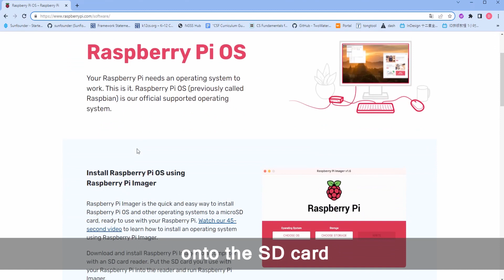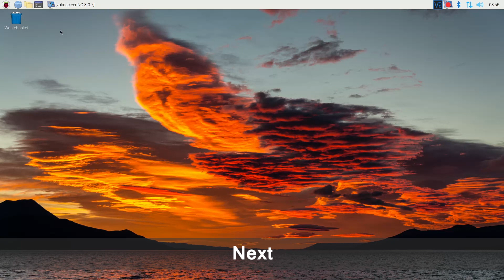SunFounder Mini PC Kit for Raspberry Pi - Pironman Assembly Tutorial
This is the assembly video for Pironman 2.0. The performance of the two versions is almost identical, but they have different mainboards, which leads to slight variations in the assembly steps.
Pironman is SunFounder’s customized Mini PC for Raspberry Pi. Just connect the screen, mouse and keyboard, and you can use it for projects, entertainment and office.

● Small size of 4.43’’ x 2.69’’ x 4.68’’
● Tower cooler can cool a 100% CPU load Pi to 39°C at 25°C room temperature
● 0.96” OLED Display showing Raspberry Pi’s CPU usage, temperature, disk usage, IP address, RAM usage etc
● Onboard USB to M.2 SATA SSD, TRIM supported
● RGB Fan, with GPIO control
● 16 WS2812 Addressable RGB LEDs
● IR Receiver for multi-media center like Kodi or Volumio
● External GPIO extender with pin name label
● Power status memory, remembers the power status, automatically boot after accident power cut off

Come to get one!
On Amazon US
On Amazon JP
On Amazon DE
On Amazon UK
On Amazon CA